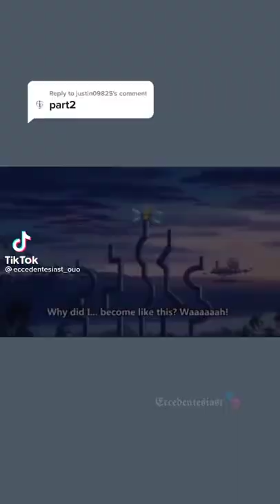Doraemon this reason Why blue now